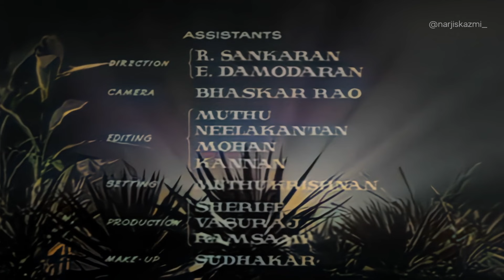Retro Bollywood Classic: Bharosa - 1963 Hindi Movie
Raunaklal, a servant, gets money to raise his employer's son, Bansi. He moves to a village, mistreating Bansi. Raunaklal tricks the village landlord into thinking Deepak is a prince and agrees to marry his daughter. He also convinces Gomti's family that Deepak will marry her. But when Deepak comes back to the village, Raunaklal tells Gomti to leave, causing Bansi heartbreak.

Eventually, the truth comes out, and Bansi's kindness prevails. Raunaklal is revealed as a liar, and Bansi is acknowledged as Ramdas's son. Bansi forgives everyone and shares his newfound wealth with Deepak. Bansi and Gomti get married, bringing a happy ending to the story.